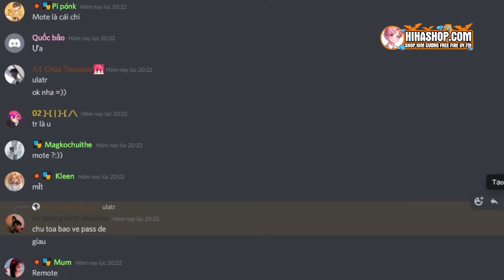HIHA VÀ YUMMIE PHẪU THUẬT GIẢI CỨU KISSY MISSY KHỎI CÁI CHẾT*HIHA BỆNH VIỆN HUGGY 🤒💊 👨‍⚕️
Hôm nay mình và Yummie sẽ cùng cứu Kissy Missy trong minecraft nhé, cùng xem với mình nào..